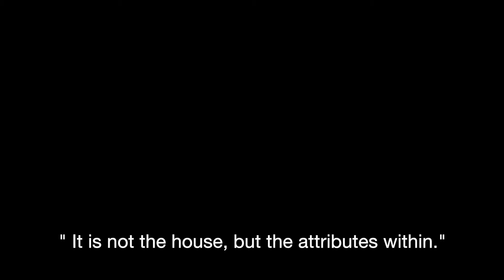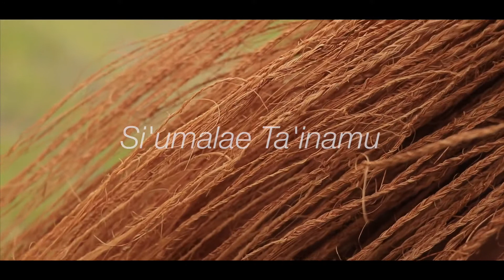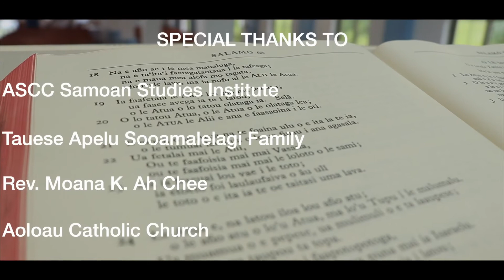Sacred Roots Sacred Youth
This video was produced by our young peer leaders to reflect their interpretation of Sacred Roots. Funding for Tupulaga Ta'iala, a peer leadership and positive youth development program is provided U.S. Administration for Native Americans (ANA) - Native Initiatives for Leadership, Empowerment, and Development.